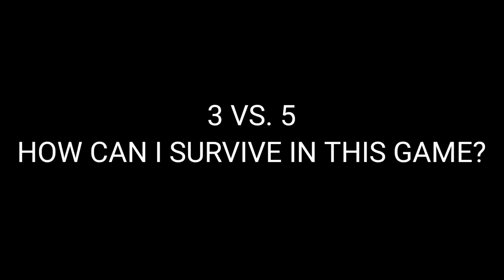FANNY HOW TO WIN! AFK+FEEDER TEAMATE, HARD TO CARRY! AGGRESSIVE GAMEPLAY🔥 | FANNY BEST BUILD 2022.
top global fanny
fanny freestyle
fanny mobile legends
best fanny
best fanny freestyle
fanny randy25
fanny gameplay
mobile legends gameplay
fanny gameplay mobile legends 2021
fanny 2021
fanny top 1 global
Global 1 fanny
highest fanny win rate
Fanny 100 kills mayhem
100 kill fanny
fanny mayhem
mayhem mode fanny
fanny mayhem montage
randy25 fanny mayhem
randy25 fanny
randy25 fanny build fanny gameplay
Turkz fanny
Fanny montages
Fanny high damage
Fanny rotation
Fanny hack damage
Fanny build 2021
Fanny mobile legends
fanny top global
fanny freestyle
fanny mobile legends
fanny best
fanny best freestyle
fanny randy25
fanny gameplay
mobile legends gameplay
fanny 2021
global 1 fanny
100 kill fanny
fanny mayhem
mayhem mode fanny
fanny mayhem montage
randy25 fanny mayhem
randy25 fanny
randy25 fanny build
Fanny best build
Top fanny
global fanny
mobile legend
fanny gameplay 2021
fanny tutorial
how to play fanny
fanny combo
Fanny rank gameplay
fanny mythic gameplay
fanny rank mode
Fanny mythicrank gameplay fanny 1 mythic gameplay
fanny rank mythic
fannysolo
Fanny new skin
fanny skylark
fanny combo tutorial
fanny guide play
fanny mobile legends
fanny savage gameplay
fanny maniac gameplay
fanny mpl
Fanny montage
Fanny mcl
Fanny tutorial
Fanny lightborn skin ml script full effect no password
Fanny freestyle
Fanny savage
Fanny movie
Fanny tiktok
Fanny movie tagalog full movie
Fanny turkz
Fanny disciple
Fanny yashou
Fanny dwiwoii
Fanny new build
Fanny rotation
Fanny zanetify
Fanny gian the magician
Fanny world record kill
Fanny best skin
Fanny revamped
Fanny nerf
Fanny solo gameplay
Fanny aggressive montage
Fanny epic comeback
Fanny feed prank
Fanny prank
Fanny wtf moment
Fanny playing high rank
Fanny high damage
Fanny comeback
Fanny hack damages
Fanny hack
Fanny best play
Fanny the one
fanny fast hand
Fanny slow hand
Fanny full build
Fanny favorite hero
Fanny hereos
Fanny hero
Fanny mlbb
Fanny trend
How to use fanny
Fanny straight cables
Fanny cables
Fanny 100 cables
Fanny invade
Fanny invade the buff
How to invade fanny
Fanny smooth cables
Fanny hand cam
Fanny basic attack
Fanny ultimate combo
Fanny five man
Fanny ss
Walking fanny
Fanny tower hug
Fanny offlane
Fanny execute
Fanny mage build
Fanny tank build
Fanny jungler
Fanny marksman build
Fanny tank build
Fanny support
Fanny support build
Fanny master
Fanny pro player
Fanny funny
Fanny annoying damage
Fanny mid lane
Fanny top lane
Fanny emblem set
Fanny emblem
Fanny emblem build
Fanny item
Fanny items
Fanny increase damage
Fanny green build
Fanny red build
Fanny
fanny offlane  2022
fanny new offlane build
fanny offlane rotation
fanny build new update
fanny build 2022 update
fanny offlane gameplay 2021
fanny gameplay 2021
fanny gameplay 2022
fanny gameplay choox
fanny gameplay legends
gameplay fanny god rank game
fanny gameplay tips and tricks
fanny gameplay braxy
fanny gameplay betosky
fanny core gameplay
fanny vs aldous gameplay
fanny pro gameplay burst damage set
fanny death skin gameplay
fanny death gameplay
fanny gameplay emblem
fanny gameplay epic comeback
fanny gameplay epic skin
fanny epic gameplay
fanny gameplay for beginners
fanny funnel gameplay
fanny full gameplay 2022
global fanny gameplay
fanny grandmaster gameplay
fanny gameplay handcam
fanny hyper gameplay
fanny hack gameplay
fanny gameplay indonesia
fanny gameplay jungle
fanny latest gameplay
Fanny legend skin gameplay
mobile legends fanny gameplay savage
mobile legends fanny gameplay 2021
fanny gameplay master the basic
Fanny gameplay mobile legends 2022
fanny gameplay memphy
fanny gameplay mayhem
fanny gameplay ml
fanny gameplay new update
fanny new skin gameplay
fanny new gameplay
fanny nerf gameplay
old fanny gameplay
fanny tutorial for beginners
fanny op gameplay
fanny gameplay pro
fanny pro gameplay 2021
fanny pro gameplay 2022
fanny top player gameplay
fanny gameplay rotation
solo rank fanny
fanny retribution gameplay
fanny the insentient gameplay
fanny gameplay 2022 offlane
ml fanny gameplay 2022
pangz fanny gameplay
fanny wise build
fanny savage
fanny adjustment 2021
fanny blacklist
fanny blazing force
fanny best build one hit
fanny core gameplay
fanny counter hero
fanny counter
fanny damage build
fanny sakylark skin
fanny damage build 2022
fanny epic skin 2022
fanny emblem set 2021
fanny elite skin
fanny funny moments
fanny fast guide 2022
fanny funnel
fanny freestyle tiktok
fanny gameplay 2022
fanny skin gameplay
Fanny guide 2021
Fanny gaming
Fanny best build and emblem 2021
Fanny highlights
Fanny jungle build
Fanny jungle emblem
Fanny legend skin
fanny wtf damage